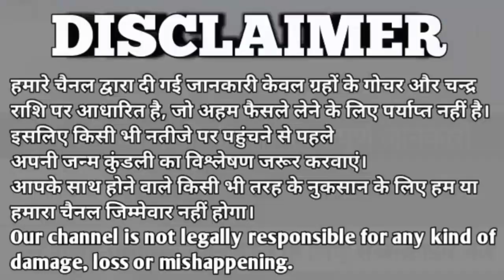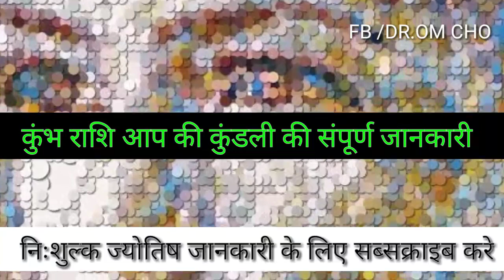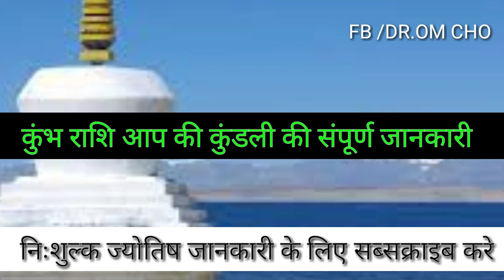Kumbh Rashfial | Aquarius Horoscope | Kumbh Rashifal